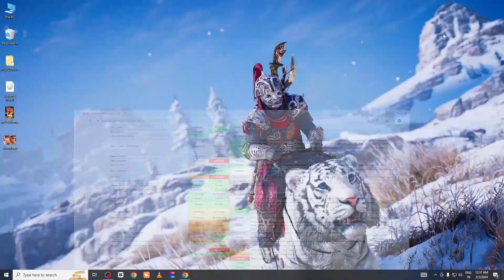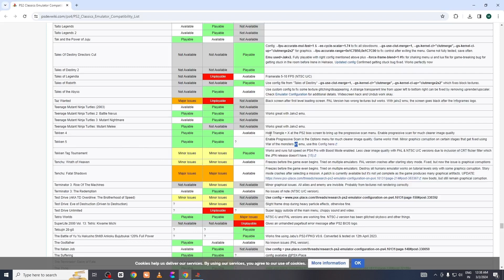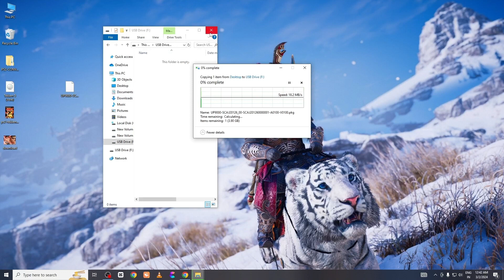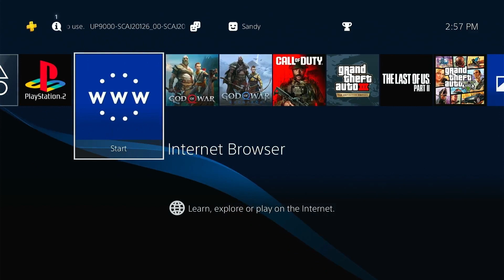Ps2 Ki Games Ps4 Main Kese install Kare 🔥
How to Install Ps2 Games on a Jailbroken Ps4 with Ps2 Classics GUI | Ps2 ki Kissi Bhi Game ko Ps4 main kese chalaye | Ps2 ki isi file ko pkg me me kese convert kare | Ps2 ki games ps4 me kese khele | ps4 classic gui tutorial in hindi 2024 | PlayStation 4 me PlayStation 2 ki game ko kese chalaye | Mayur gaming ps2 iso convert in ps4 pkg

Game Chek List telegram